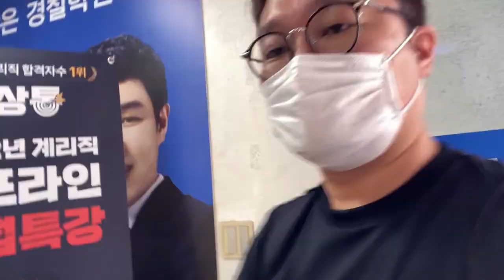[유상통] 강사 인생 최고의 날! 역대급 하오! 하오! l 유상통 오프라인 면접특강 브이로그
📌 유상통 2022 오프라인 면접특강 브이로그

지난 6월 26일은 도끼한국사 김종우 선생님의 강사 인생 최고의 날!
이 날은 400명이 넘는 2022 유상통 필기합격생과 함께 실제로 만나는 날이었습니다.

환상 속에만 존재하는 줄 알았던 하오파들과 함께 다같이 하오! 하오!🙌를 외치며
찐으로 행복해 하시는 김종우 선생님!

모두 2022 계리직 최종 합격 후 도끼티 받아가세요!
유상통이 진심으로 응원합니다~

💡 2016~2022 계리직 5회 연속 1위, 계리직 합격자 최다 배출 유상통 바로가기